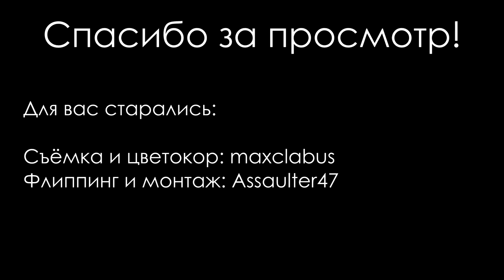Balisong Freestyle - Benchmade 42 (ti clone) Pt. 1/2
Потихоньку пожинаем плоды поездки в Москву... =)